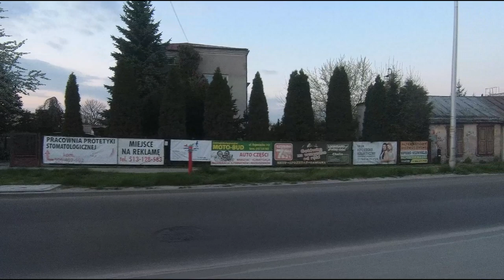Chełm wieczorem, majówka. MPK, linia nr 2. Chełm in the evening.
Kurs z osiedla Zachód o 19:43. Lubelska - Armii Krajowej - Wojsławicka. Kierowca jechał wolno, więc można dobrze się miastu przyjrzeć.
Course from the West estate at 19:43. Lubelska - the Home Army - Wojsławicka. The driver was driving slowly so you can get a good look at the city.